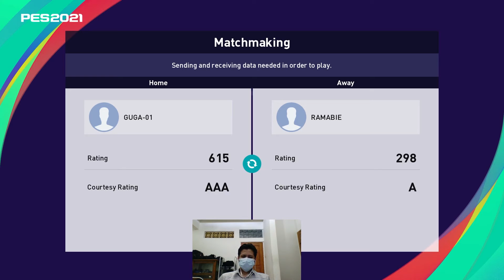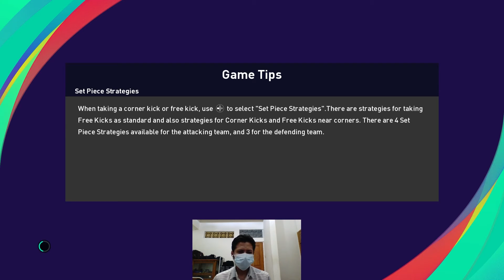Bayern Munchen kedodoran vs Real Madrid | vs GUGA-01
Hello friend "welcome to the Ramabie Gaming Channel